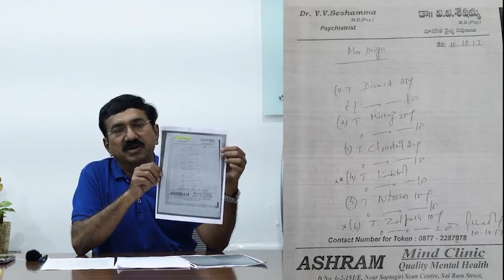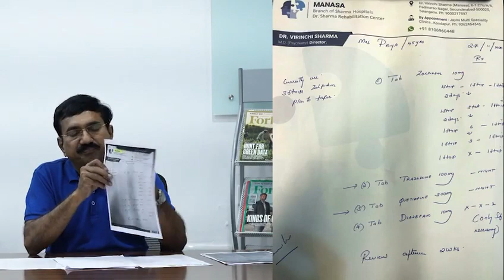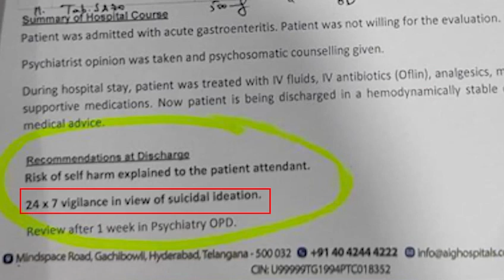నా భార్య రమ్య పిచ్చిది...అన్నయ్య మాజీ మంత్రి నారాయణ మంచోడు...భర్త వివరణ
నా భార్య పొంగూరు ప్రియా మానసిక అనారోగ్యం తో భాదపడుతున్నది. మానసిక ఒత్తిడితోనే ఏవేవో  వీడియోలు చేస్తుంది ఆమె మా కుటుంబం పై మాట్లాడిన వీడియోలను ఎవ్వరూ పట్టించుకోవద్దు.
- మాజీ మంత్రి నారాయణ సోదరుడు పొంగూరు సుబ్రహ్మణ్యం.